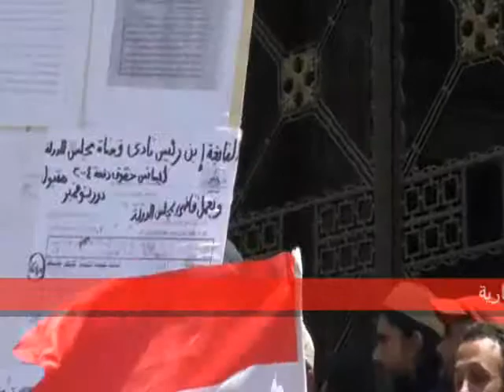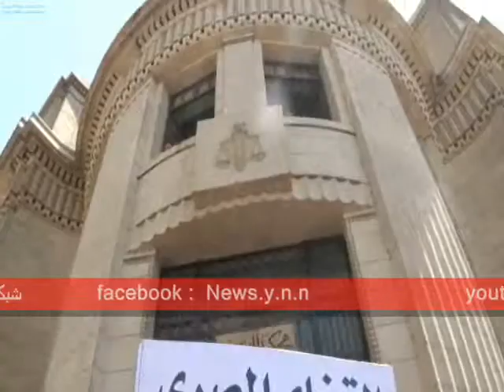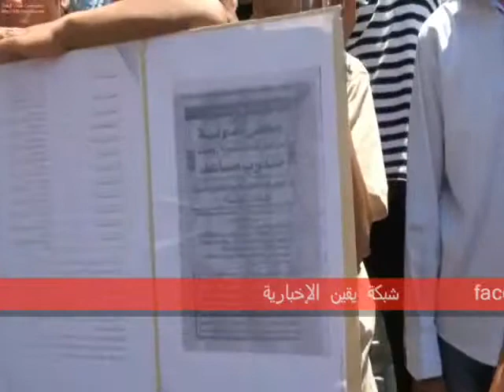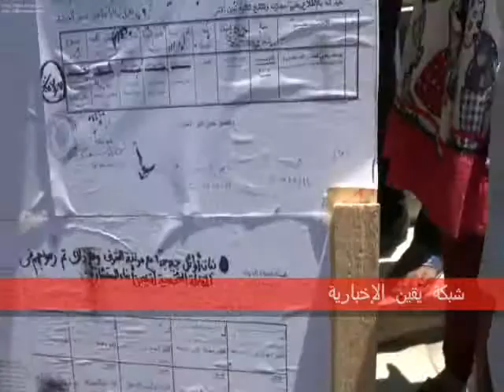وقفة إحتجاجية أمام محكمة النقض لتطهير و إصلاح القضاء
عصر يوم الإثنين وقفة إحتجاجية أمام محكمة النقض لتطهير و إصلاح القضاء